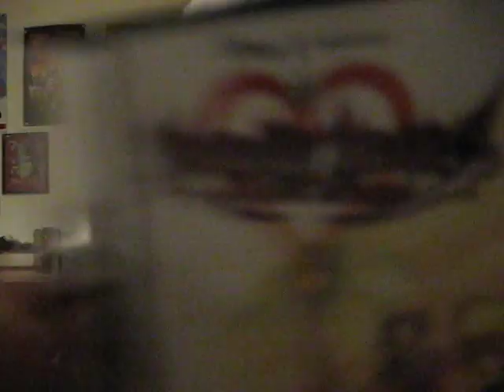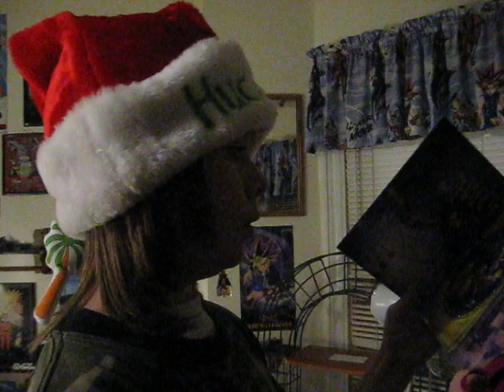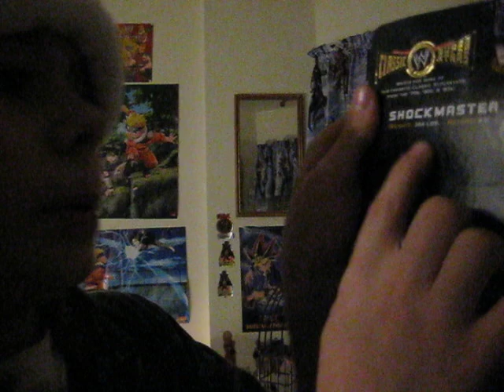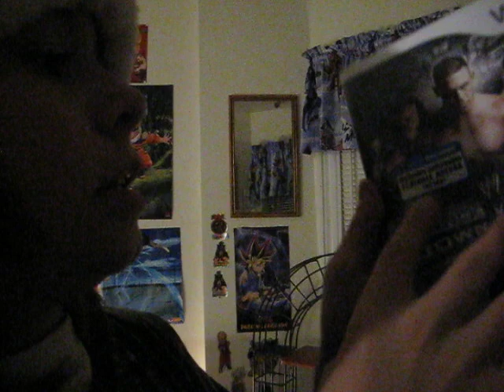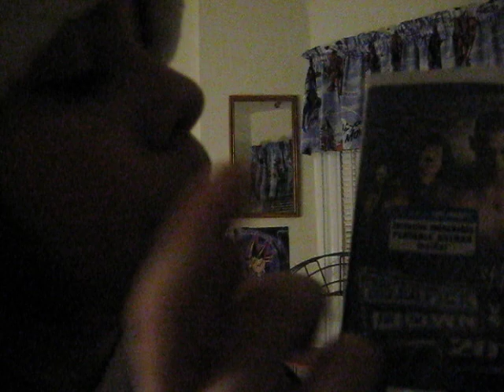My Christmas presents!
i made this video a while ago. it wouldnt upload. i dont even know if it will upload this time!

p.s its not 2 parts